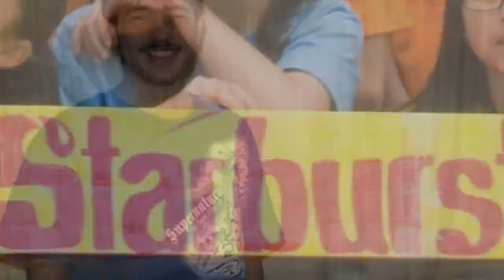SDC 09 "Growing Pains Part 1"